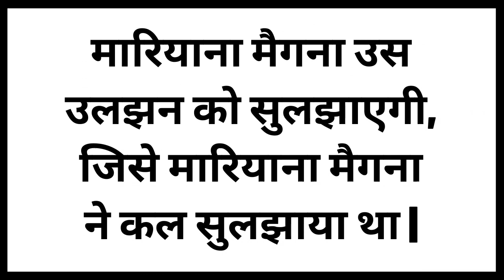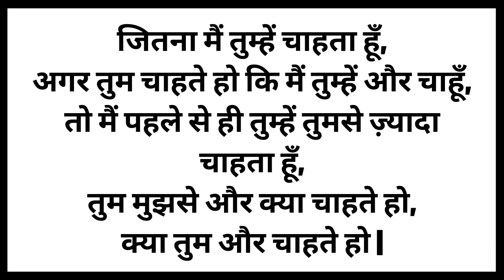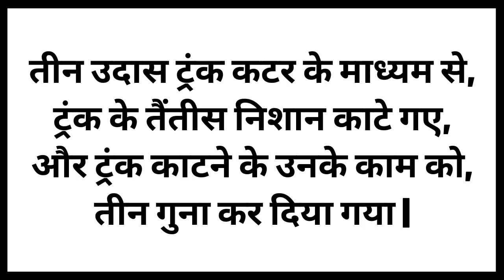10 Cheerful Tongue Twister In Hindi | 10 प्रफुल्लित टंग ट्विस्टर हिंदी😂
10 Cheerful Tongue Twister In Hindi | 10 Cheerful Tongue Twister | 10 प्रफुल्लित टंग ट्विस्टर हिंदी

0:00   Intro
0:08  Tongue Twister -1
0:34  Tongue Twister -2
1:10  Tongue Twister -3
1:47  Tongue Twister -4
2:13  Tongue Twister -5
2:35  Tongue Twister -6
3:21  Tongue Twister -7
4:01  Tongue Twister -8
4:40  Tongue Twister -9
5:24  Tongue Twister -10
5:55   Ending